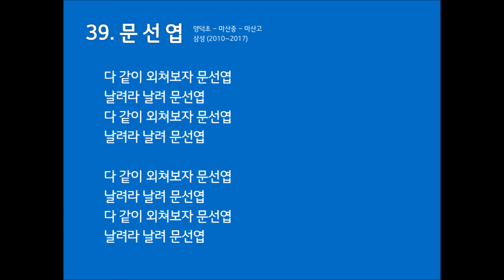[응원가] 삼성 라이온즈 문선엽 응원가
원곡 : Crying Nut - 룩셈부르크